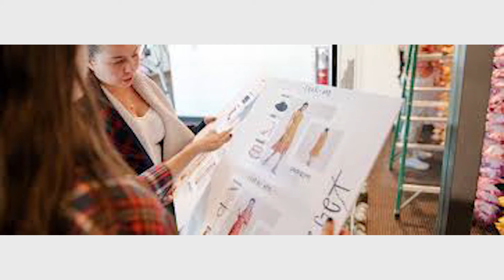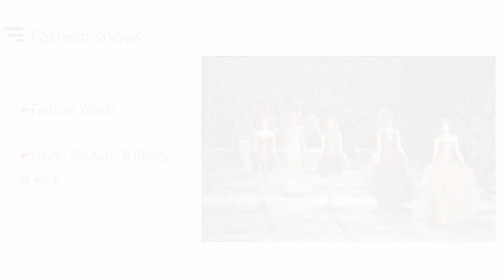行业基础 - 时尚行业Fashion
Fundamental recruiting knowledge of fashion industry